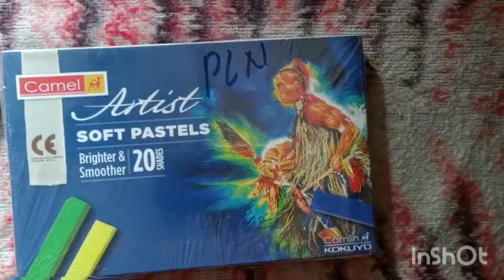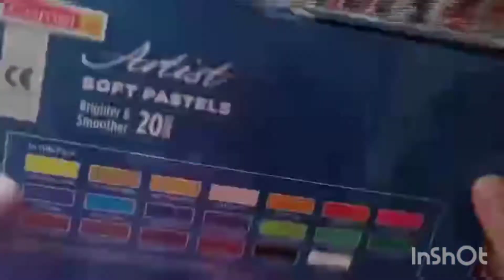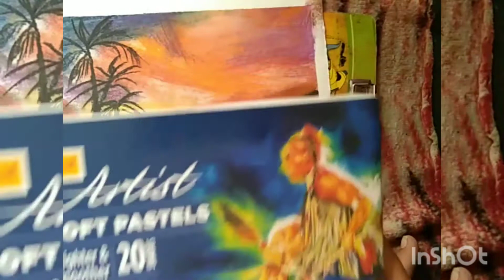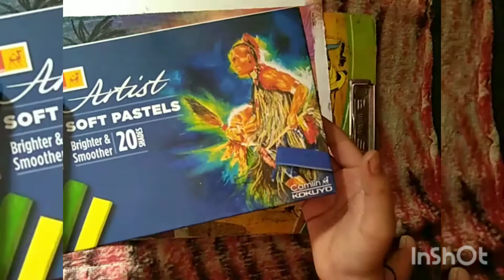soft pastel review and drawing